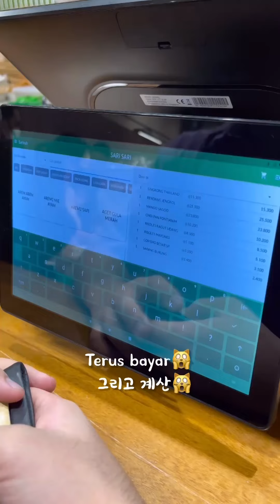kalap di sari sari | 시장 과자를 털어보기